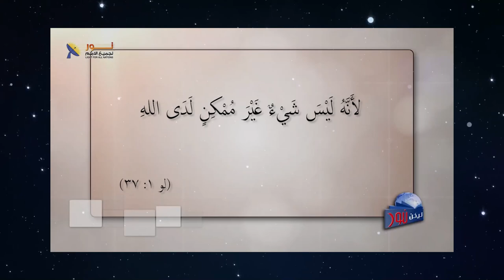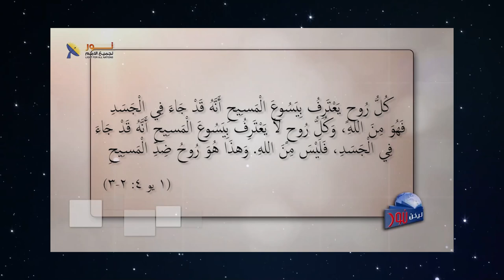593 رفض الميلاد العذراوي هو رفض خطة الله لخلاص الإنسان